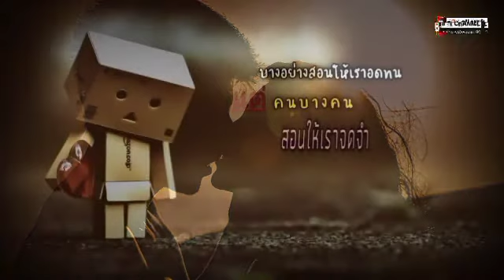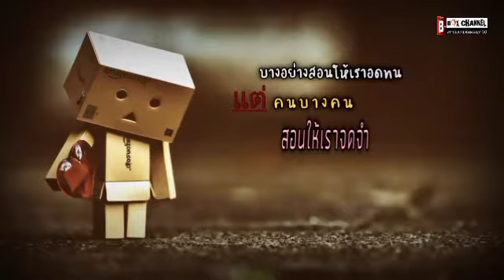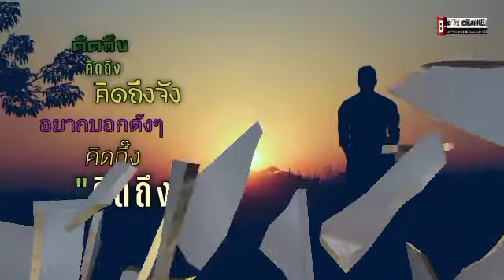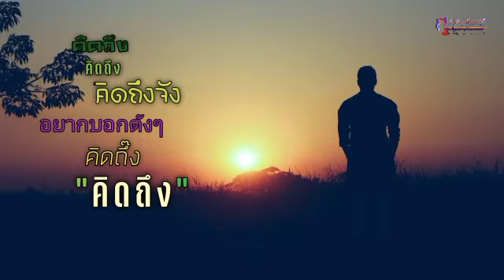เพราะรักหึง​ -​ ฌามา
เนื้อเพลง(ย่อ)

เพลง​ เพราะรัก(หึง)​
ศิลปิน​ ฌามา

 อยากข่มตาให้หลับลง
แต่ใจมันไม่ยอม
ได้แต่ร้องหาเธอทุกเวลา
กับเรื่องราวที่ฉันได้ดูและเห็นมา
มันบาดตาและใจฉันเหลือเกิน

 ถาพที่เธอเดินกับเขา
เหมือนเราเคยๆ
สนิทสนมเกินกว่าจะเข้าใจ
ได่แต่นอนครุ่นคิด​
คิดไปกันใหญ่​ ตัดใจโทรศัพย์ไปหาเธอ..